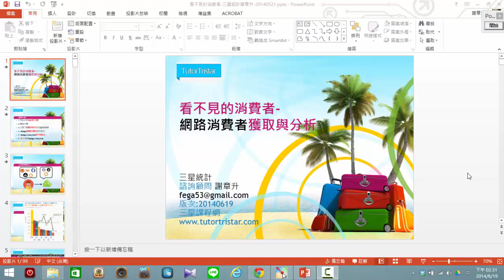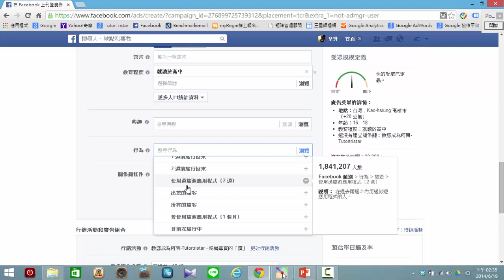【謝章升專欄】如何用Facebook廣告來招生-以大專院校招生為例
邀約演講與授課請電洽三星統計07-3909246